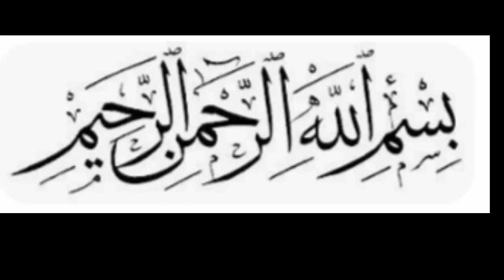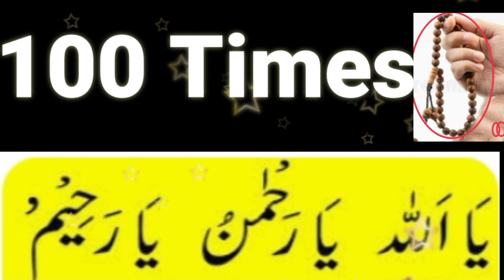Ya Allah O Ya Rahman O Ya Raheem O|| Tasbeeh Wazifa Dua Online Quran Learning Nabvi Wazifa